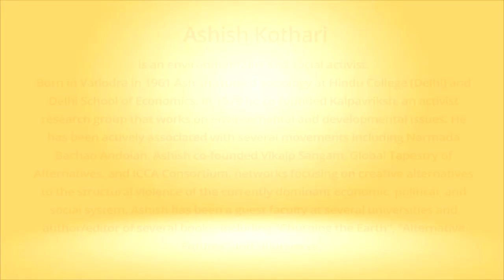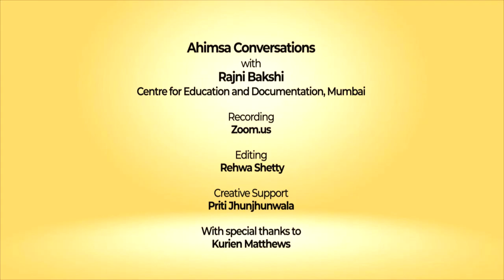Snippets: Ahimsa Conversation # 59 Ashish Kothari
We have to look for alternatives to ‘development’ if we want peace, harmony and nonviolence. Ashish Kothari, environmentalist and social activist, has been on this quest for three and a half decades. His extensive experience with diverse issues – be it wildlife conservation or the displacement and destruction caused by large dams – has shown that ‘inclusive development’ and ‘sustainable development’ are misnomers. Here he talks about the importance of the Narmada Bachao Andolan remaining a nonviolent struggle and how this inspired other movements, across the world, where people are struggling for an economic and political system that would focus on actual well-being rather than GDP growth. Ashish also looks critically at the promise and challenge of the counter-vision of ‘degrowth’.